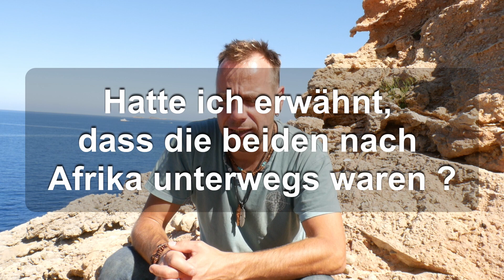Vanlife in Andalusien Teil 3 - Natur, Tarifa & Abschied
Was man an einem Stausee nördlich von Malaga alles erleben kann,
wie man Pizza auf einem Stein macht,
die Invasion der Ziegen und endlich am Ziel, Tarifa!

Wie es bei Leon und Emanuel weiterging und was sie in Afrika / Marokko erlebten davon bekommt ihr hier einen Einblick:

Seit Dezember 2018 lebe ich zusammen mit meinem Kater Wilson im selbstausgebauten VW Bus T4 Syncro Camper und wir wollen nach Ibiza. Vorher aber machen wir einen kleinen Umweg über Tarifa.

Vanlife, Reisen, Abenteuer mit Kater Wilson im VW T4 Syncro !

💙Unterstützung 💙 Energieausgleich 💙 Hutgeld 💙 Trinkgeld 💙 Spende ….
Nenne es wie Du möchtest.

Wenn Du über diese Links einkaufst bekomme ich eine kleine Provision und es kostet Dich keinen Cent mehr!